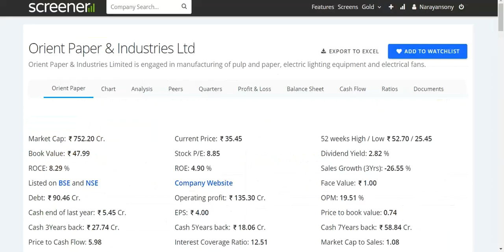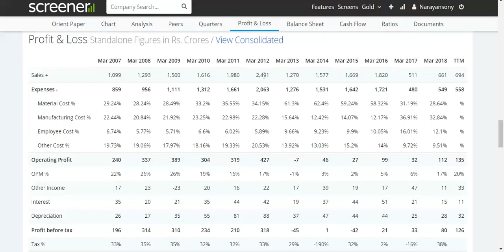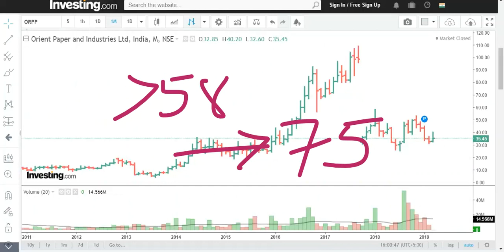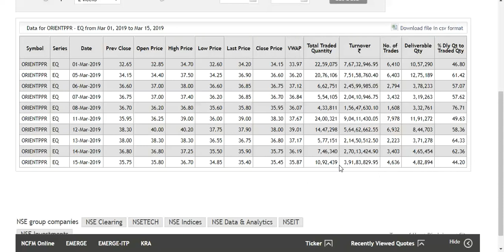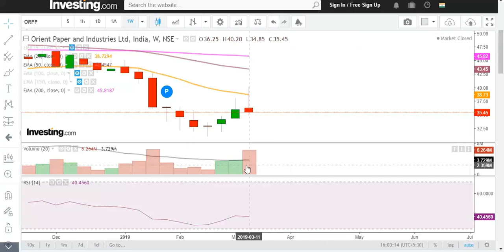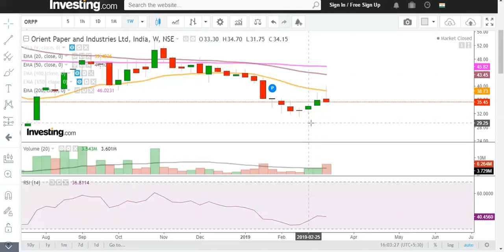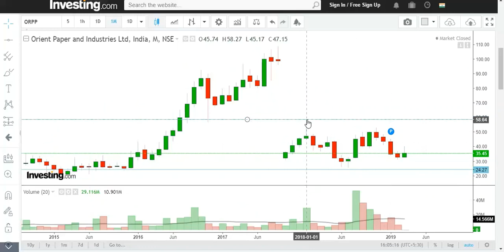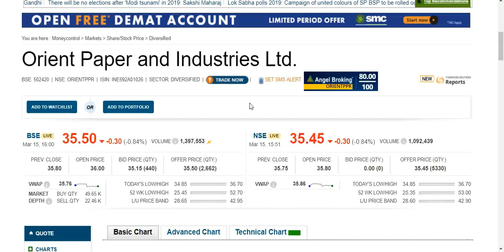OPIL !! १००% Return के लिए तैयार हूँ !! टच मी !! Dt.16.03.2019